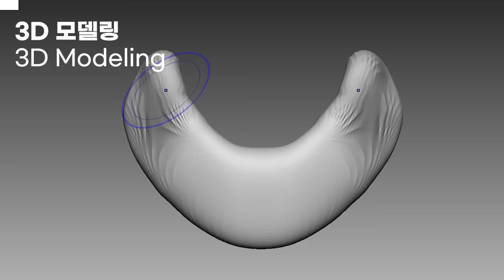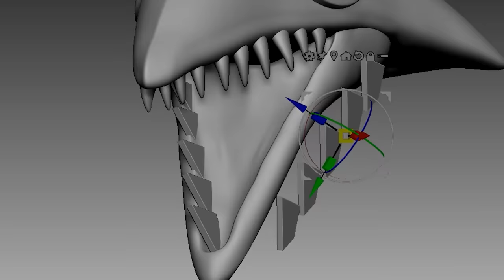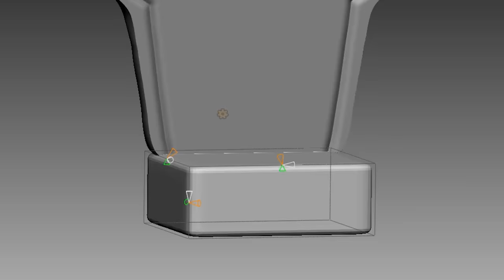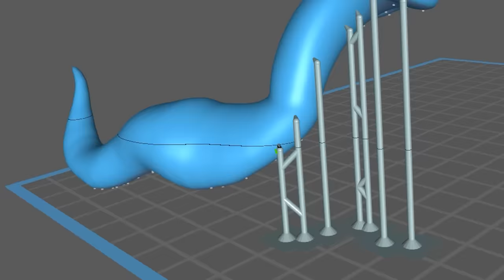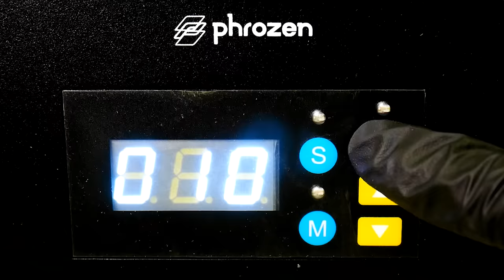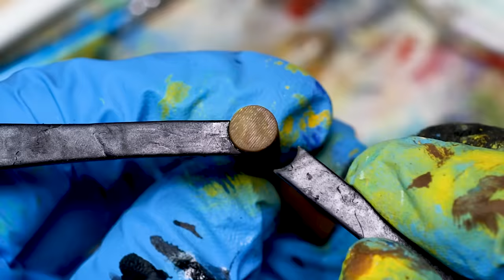[ROBLOX] Making RAINBOW FRIENDS CHAPTER 2 Sculptures Timelapse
Timelapse sculpting and painting of game  - Roblox

3D modeling and 3d printing for figure making.

0:00 Intro
0:19 3D Modeling
2:58 Making a support
3:12 3D Printing
3:38 Cleaning
3:48 Removing supports
4:07 Cure the prints
4:25 Work-surface
4:54 Painting Blue sleeping in his throne
6:13 Painting Yellow
7:23 Painting Cyan
7:53 Painting Lookies
8:16 Finished

3D modeling - Zbrush
3D printer - Phrozen sonic mighty 4k and Phrozen sonic mini

Music

Mod Creators for VS Roblox Rainbow Friends from Roblox below
FNF Mod | VS Blue V1 FULL WEEK:
richilix - Director, Animator, Artist, Coder and Charter:

 • Friday Night Funk...